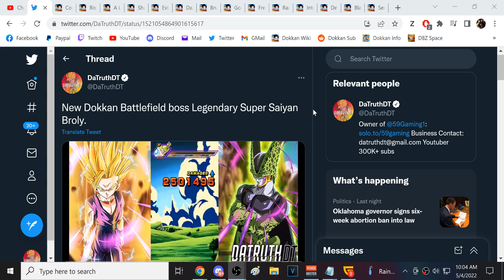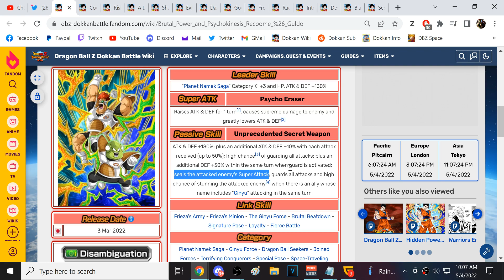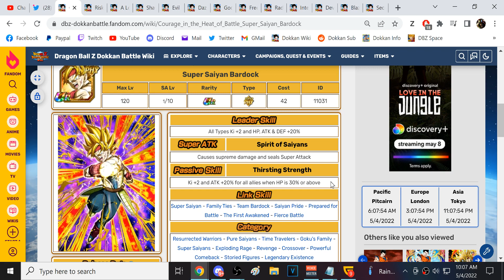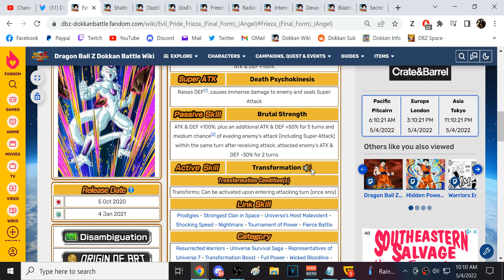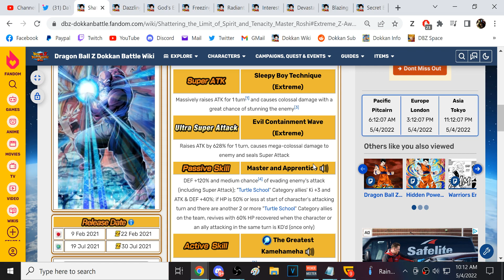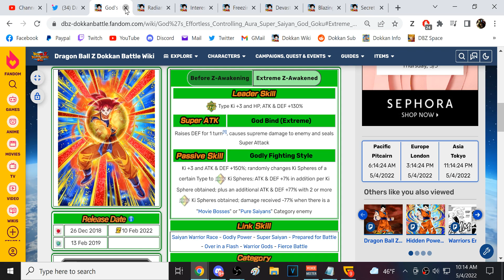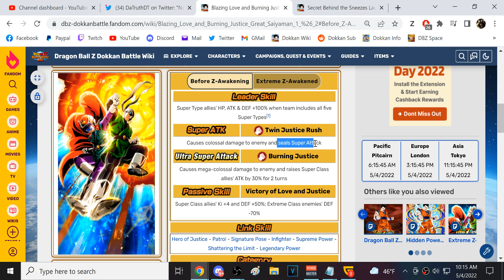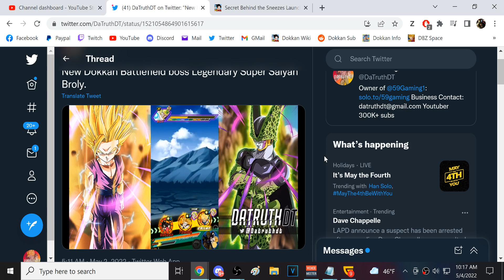UNITS TO USE TO EASILY BEAT DOKKAN BATTLEFIELD SUPER BOSS LEGENDARY BROLY! (DBZ: Dokkan Battle)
Video Title: UNITS TO USE TO EASILY BEAT DOKKAN BATTLEFIELD SUPER BOSS LEGENDARY BROLY! (DBZ: Dokkan Battle)